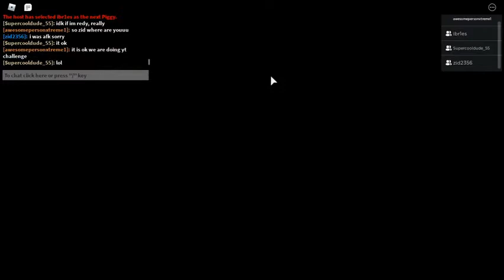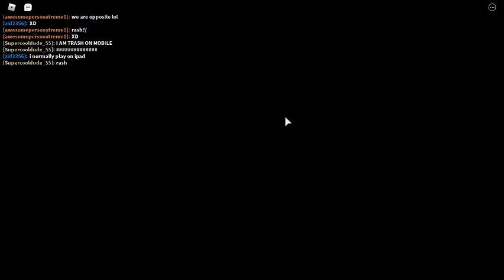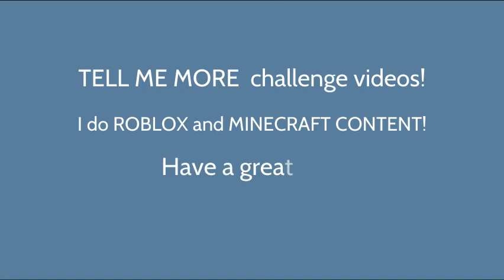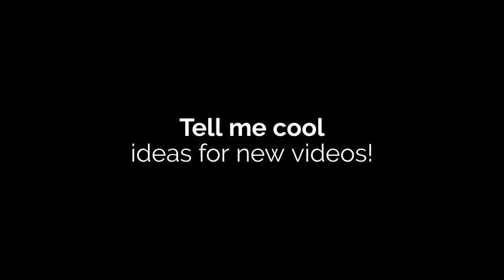PIGGY challenge with friends! TRY to escape!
Hey guys! I challenged my friends to get me! And I get them! We all took turns!